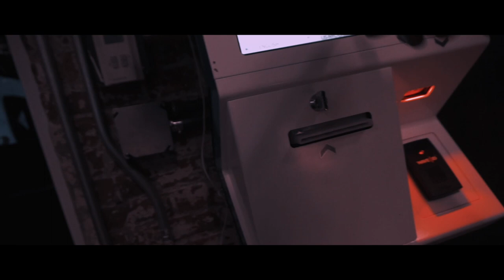I WENT TO YOUTUBE! - VLOG 15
Hey guys!

This guy is awesome!

Spencer Knight is a dope beatboxer!

please give them love!

This video was made with a Canon 6D and a 50mm 1.8 as well as a Sony a5100 with the stock lens for the youtube shots.